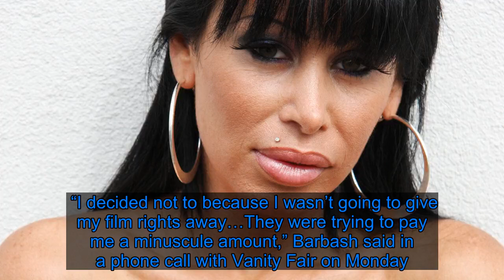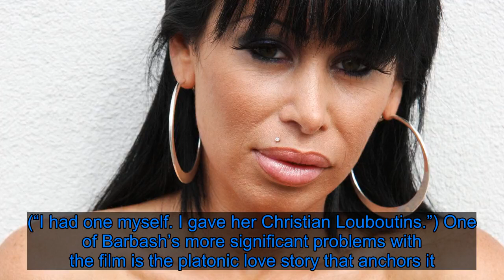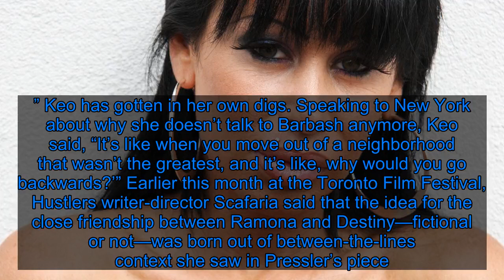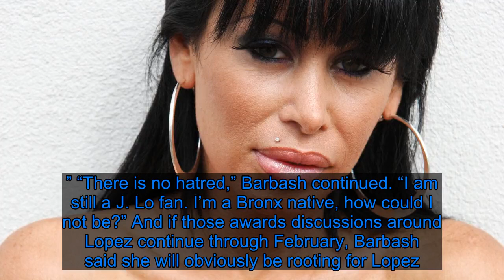The Real-Life Inspiration for Jennifer Lopez’s Hustlers Stripper Reviews the Film - Fox News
Samantha Barbash, the Bronx-born brunette who inspired Jennifer Lopez’s character in Hustlers, has conflicting thoughts on the Lorene Scafaria film. The critically acclaimed movie—which grossed over $33 million in its opening weekend and has thrust Lopez into early awards conversations—has put Barbash’s name back into newspaper headlines for the first time since 2017, when she pleaded guilty to conspiracy, assault, and grand larceny in exchange for five years’ probation. It’s not that Barbash is opposed to seeing a movie adaptation of the events that led to those charges—that she, Roselyn Keo, and two other colleagues allegedly drugged men and stole at least $200,000 from them. She’s already seen a print version of the story—though not her version of the story—reported by Jessica Pressler in a New York magazine feature that was used as the basis for the Hustlers screenplay. She just wishes that the film would have depicted a more accurate version of herself—which would have been difficult considering Barbash declined to participate in production. “I decided not to because I wasn’t going to give my film rights away…They were trying to pay me a minuscule amount,” Barbash said in a phone call with Vanity Fair on Monday. “I’m a businesswoman. J. Lo doesn’t work for free. Why would I? At the end of the day, I have bags that are worth more than what they wanted to pay me.” (A representative for STX, the production company behind Hustlers, declined to comment on Barbash’s account.) Barbash got around to seeing the film on Saturday evening at an IPIC theater in Manhattan, flanked by her 25-year-old son, other family members, and friends. “Everyone has been asking, did I see the movie? So I thought, Why don’t I just see the movie—because I knew I was going to have a lot of interviews about it this week,” she said. Barbash has reason to play it cool about the Hollywood close-up she says is not so accurate. She is simultaneously and unabashedly riding the P.R. wave to promote her business ventures, which include a medical spa and a new book, Underscore. “My book is not an autobiography,” she explained. “It’s more like a memoir…Fifty Shades of Grey and Molly’s Game put together.” Barbash and I spoke on Monday—a day after our initially scheduled interview time. When I called Sunday, she asked to reschedule because she was not feeling well, before confessing that she had actually promised an exclusive to Inside Edition. “I was never looking for fame,” Barbash said. “I was out of the public eye ever since my court case was over. The reason I got back in the public eye was because of Jennifer playing me. With that being said, they were going to give the Hollywood version. I was going t